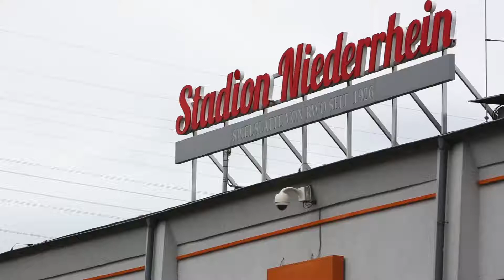Emscher Junior Cup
Auch in diesem Jahr stellte die Emschergenossenschaft für junge Nachwuchskicker ein Turnier auf die Beine, das im Ruhrgebiet seinesgleichen sucht. Bei der nun schon 9. Auflage des Emscher Junior Cup konnte sich der Hombrucher Sportverein 09/72 beim Finale im Stadion Niederrhein durchsetzen. Wir gratulieren!